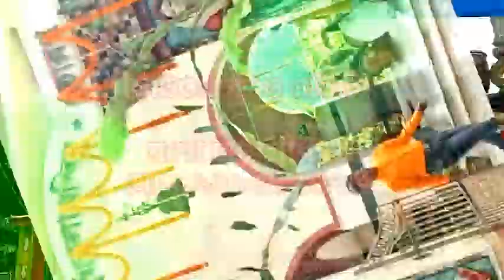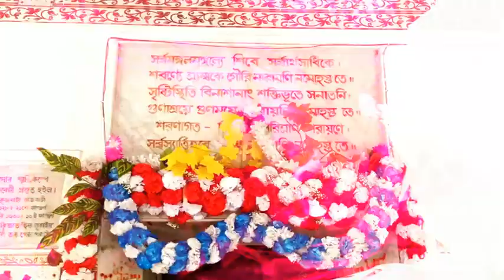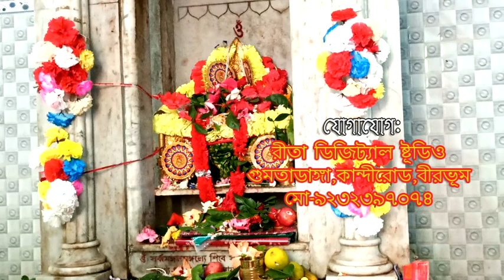October 14, 2024